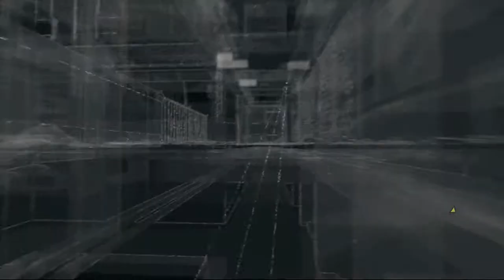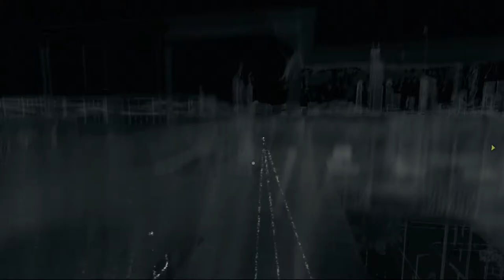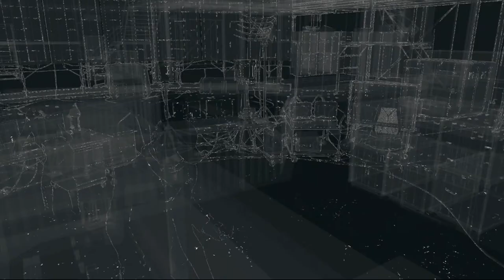Der Turm | WATCHDOGS [PS4] #025